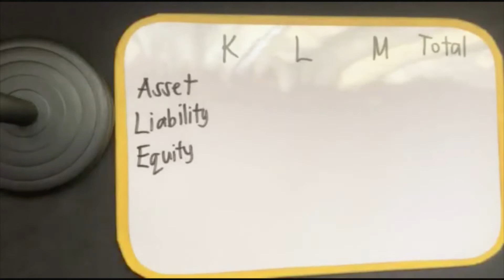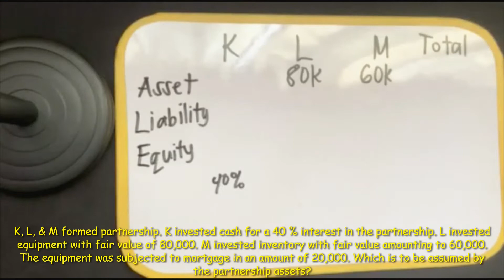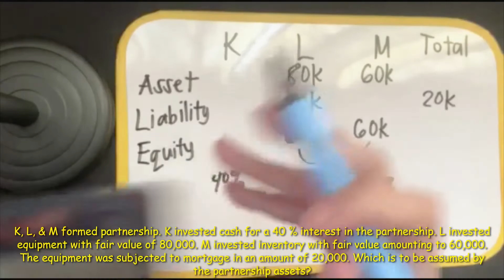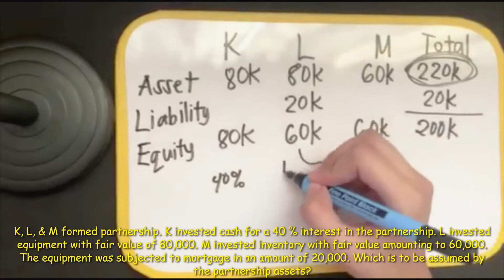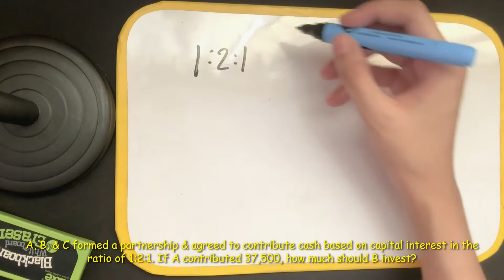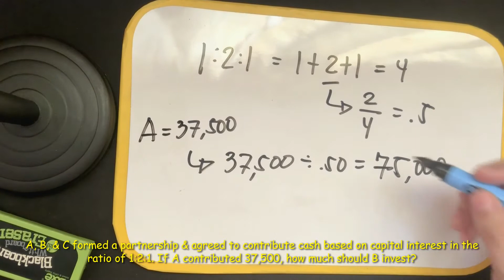Partnership Formation || Examples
Formation of a partnership involves investment by the partners in the partnership either in the form of cash or in the form of assets. When partners introduce cash or any other asset, cash or the other asset account is debited at the value agreed by the partners and the corresponding partner's capital account is credited by the same amount.

 One of the key advantages of the partnership form of business is that it is subject to less regulation than the corporate form. That is why setting up a partnership is much easier than starting up a corporation. All you need is two or more people willing to run a business together and share profits and losses.